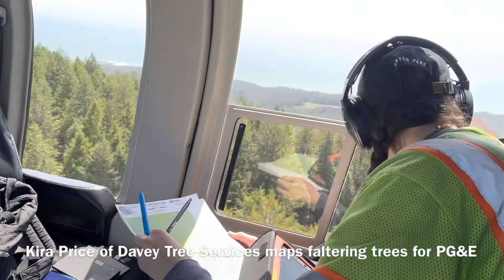Davey’s Kira Price scouts vegetation for PG&E